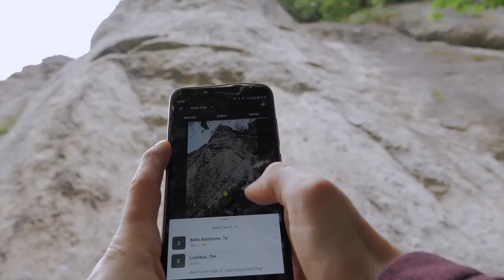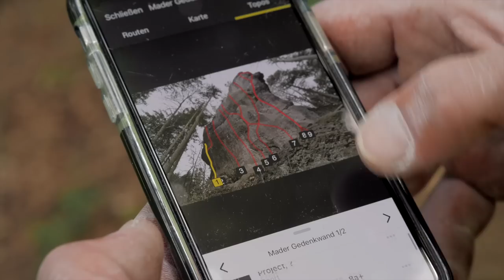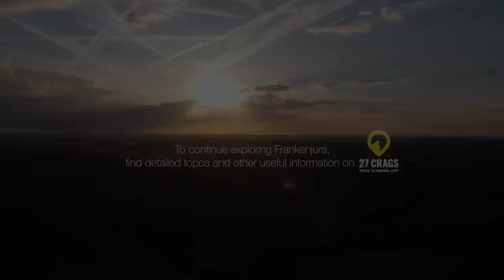Frankenjura - The Climbing Area That Changed Sport Climbing Forever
- Psyched to plan your next trip to Frankenjura?…check out the Topos and all the info you need with the @27crags app

Frankenjura is undoubtedly Germany’s best known climbing area, and is probably one of the most celebrated in the world. Situated in Southern Germany, in between the cities of Nuremberg, Bamberg and Bayreuth, this intricate collection of climbing crags in Northern Bavaria has a special place in the history of sport climbing and climbing in general. In the late 80’s and early 90’s Frankenjura was at the epicenter of what we look back at now as a revolution in climbing. Home to the world’s first 9a, Action Directe, and numerous other hard sport routes which to this day are seldom repeated, this is an area that has maintained its mythic as a hard climbing area in the decades that have followed, and to this day it is seen as a testing ground for many of the up and coming climbers of a new generation.

However with all this talk of hard sport climbing, the truth is that Frankenjura has more than enough variation in its grades to offer plenty of opportunities for the everyday climber who is more interested in a 7a project that taking on the world’s latest 9a+. Hidden in the forests, found through well trodden trails and paths, you will find a plethora of different styles and routes for every climber to enjoy. This is a place for climbers to come and test themselves, but most of all this is an area of mystic, with perhaps just a touch of magic…

An important note:
To be able to enjoy climbing in the Frankenjura in the future, please respect the local regulations, particularly regarding the different climbing zones and temporary crag closures. An up-to-date list on closed crags can be found

Check out the latest From Black Diamond At The EpicTV SHOP

Frankenjura: The Climbing Area That Changed A Sport Forever